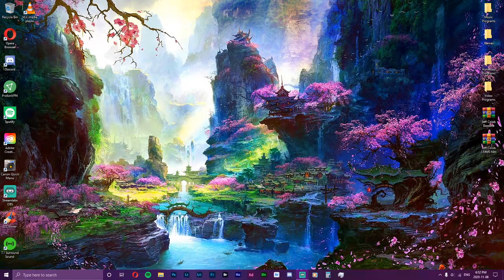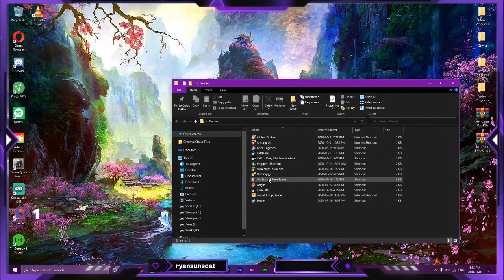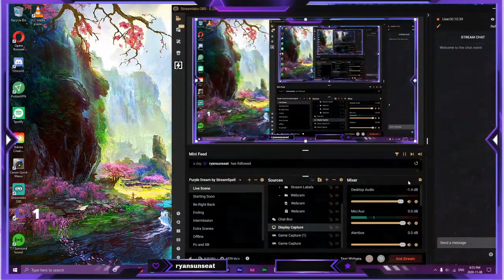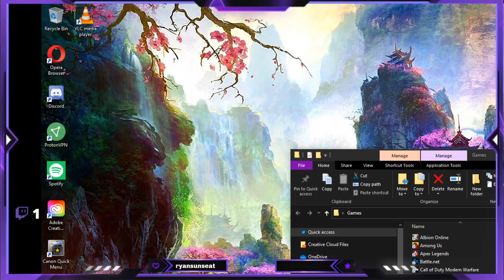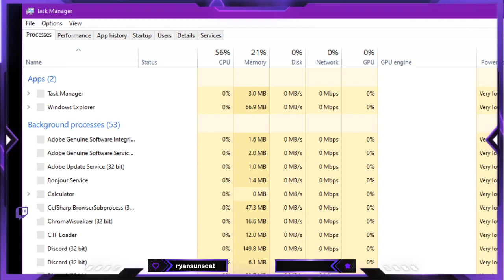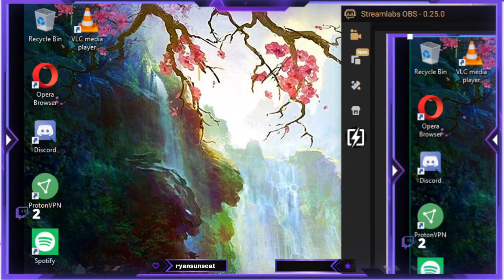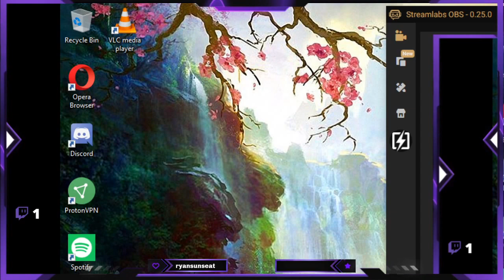Drinks with my friend hopefully some Frogger or other games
Played some frogger and lost then played some nidhogg 2 and got wooped

Feel free to give me a follow and or a subscription on my twitch and YouTube if you like the content please and thank you